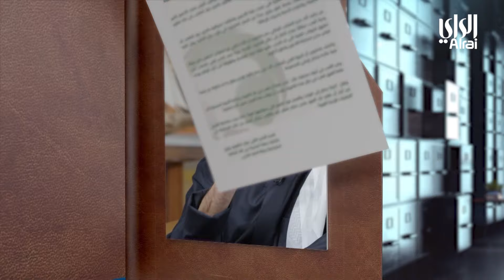مداخلات سعود العصفور في حلقة الحكومة الجديدة من برنامج خارج الادراج